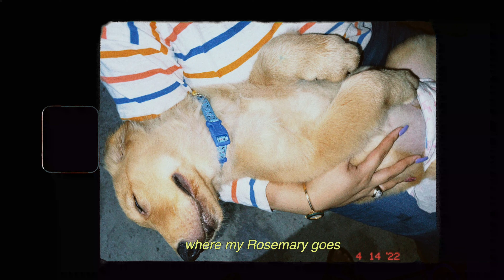love grows (where my rosemary goes) - edison lighthouse | cover by reise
meet the newest member of our family, kiseki tobiyoshi! he's a purebred good boy! 🫶🏼